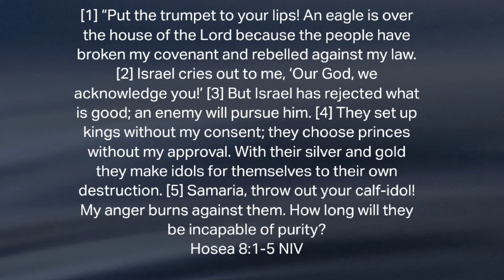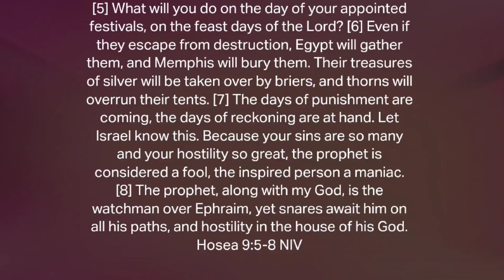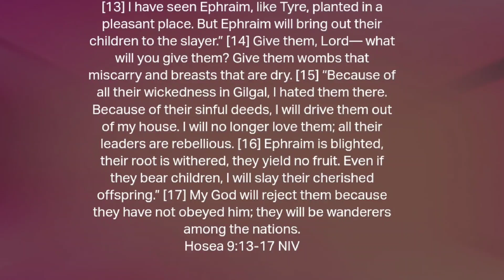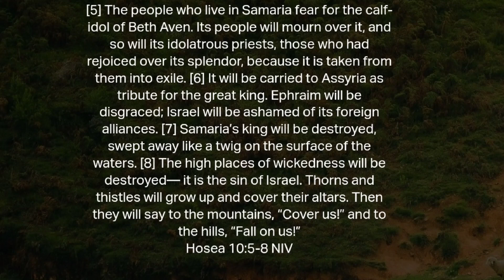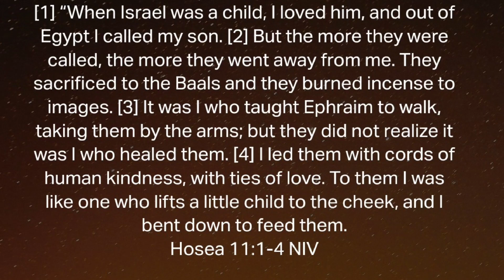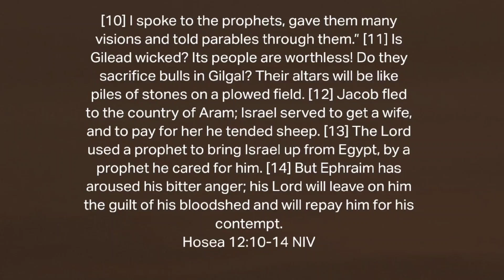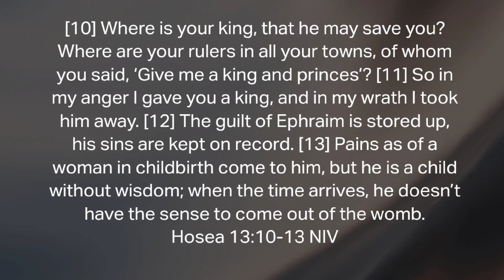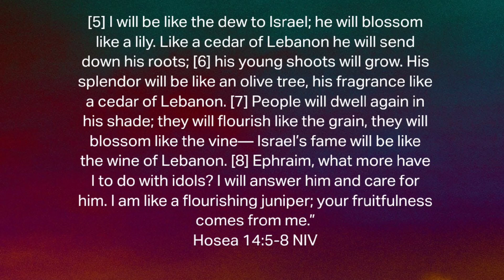Bible in One Year Challenge Day 263 (09/19/2024) - Hosea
Hosea 8
Hosea 9
Hosea 10
Hosea 11
Hosea 12
Hosea 13
Hosea 14

Verse of the Week: ‭‭Psalms 145 : 1‬8 ‭NIV

Yeshua / Our God Reigns